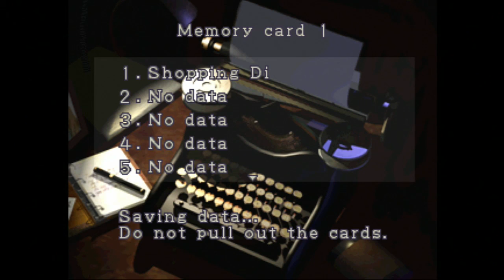Resident Evil 3 Pistol Only Part 8